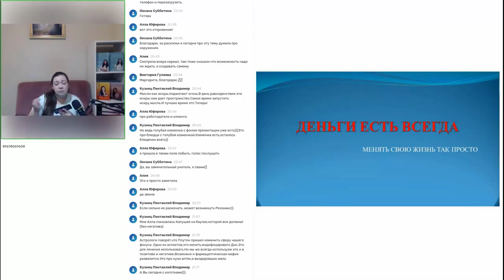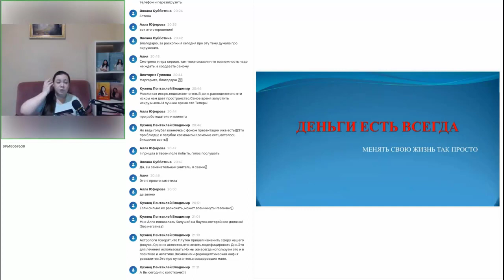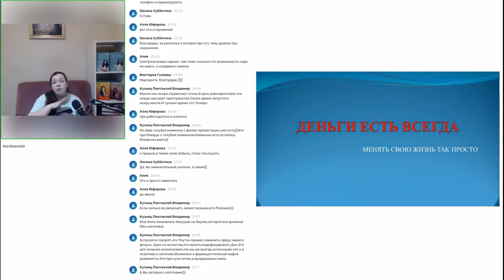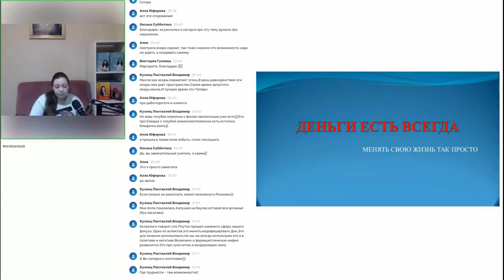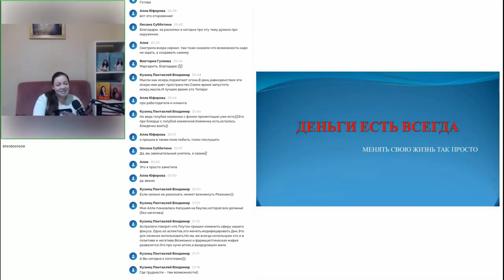РАСКОПКА "КАК ВЫЙТИ ИЗ ПРОКРАСТИНАЦИИ И ЗАНЯТЬ СВОЙ ПЬЕДЕСТАЛ"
Предлагаю вместе провести групповую раскопку из моего трансформационного курса "Деньги Есть", на тему "КАК ВЫЙТИ ИЗ ПРОКРАСТИНАЦИИ И ЗАНЯТЬ СВОЙ ПЬЕДЕСТАЛ". Когда ничего не хочется делать, но хочется иметь клиентов, иметь доход, но вы сидите в болоте прокрастинации.

Если вас не не устраивают такие обстоятельства, и вы хотите выти из этого состояния, проведите эту раскопку. Мы вместе отработаем этот вопрос. Результаты не заставят себя долго ждать, поэтому пишите в комментариях о ваших изменениях и трансформациях.

Продолжаем менять жизнь к лучшему!
С любовью к вам, Маргарита Любимова!

Ставьте Like  и конечно же, не забывайте подписываться на канал.

1) Как раскрыть свой женский магнетизм и привлекательность.
2) Притяжение изобилия. Психология успешного роста

Кто такая Маргарита Любимова?

- Рекомендованный инструктор ThetaHealing России
- Мастер учитель-практик ТетаХилинг
- Мастер-Учитель Рейки,
- Автор высокочастотных настроек,
- Автор курса По Ясновидению и Целительству
- Восточный астролог
- Писательница
- Звездный эксперт на TV
- Коуч ( психология успеха, достижение цели)
- Автор книг “Моя жизнь- мои правила. Заряди волшебный пинок своим желаниям”, “Женские секреты”.
- Организатор и руководитель "Центра Маргариты Любимовой".
- Член королевского ордена Святого Теотония (Португалия).
- Основатель Международной ассоциации Духовных практик.
- Автор курсов по целительству, и  Дистанционное ясновидение,
- В 2018 году вошла в рейтинг 100 лучших экспертов России
- Номинант на премию "Персона года 2018" и лучший "Бизнес-коуч 2018"
- Лауреат премии Top Brands&Persona THE BEST номинация "Business woman года" 2019